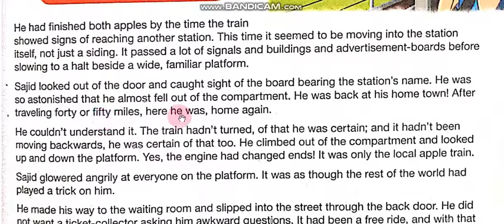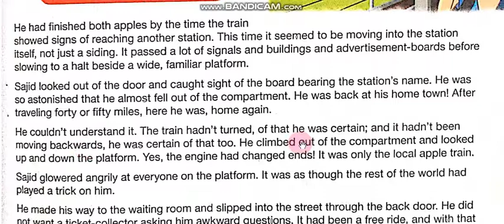English Class 6 Tps Unit # 4 Reading Page # 43